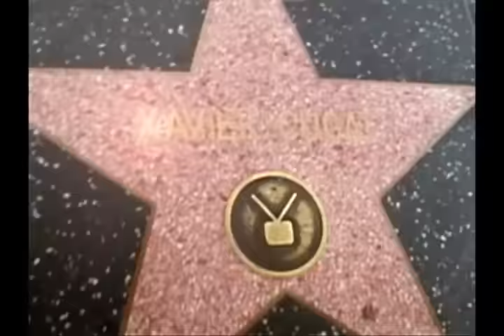Almost Round 3 | Rodney Mullen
Rodney Mullen's part from Almost Round Three originally released in 2004.
[Original Footage From The Master Tapes]
Song: Train in Vain - The Clash